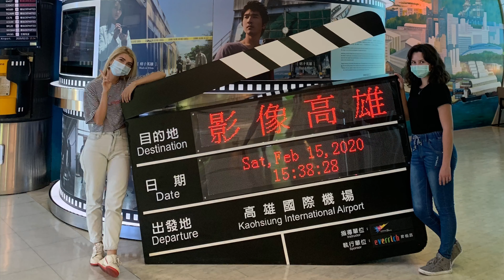CAPSULE HOTEL in Okinawa, Japan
Another throwback since I'm obviously not able to travel right now. This was a wonderful weekend getaway to Japan with my good friends Julia and Maggie! There is so much beauty on this island we did not have time to explore. Enjoy!